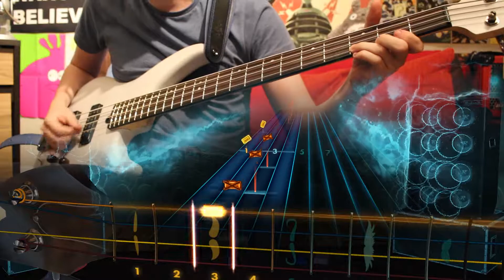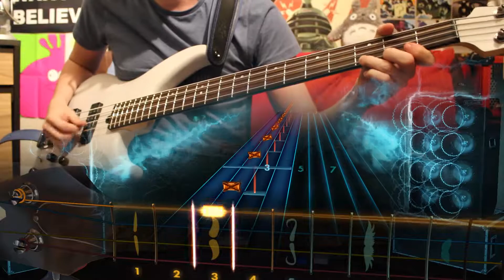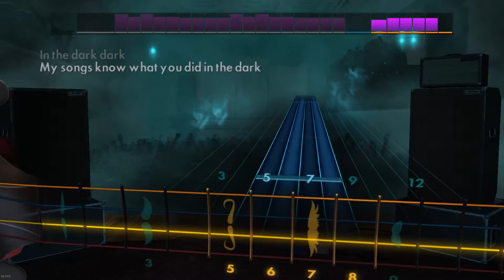My Songs Know What You Did in the Dark (Light Em Up) - Fall Out Boy Bass 100%